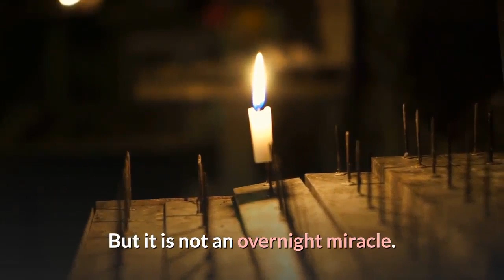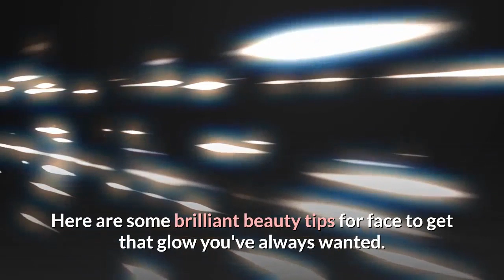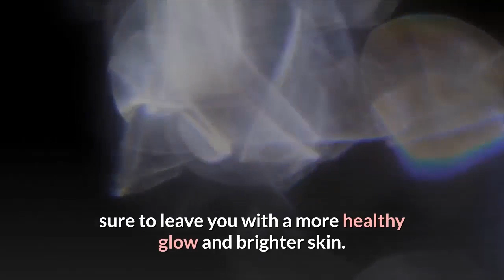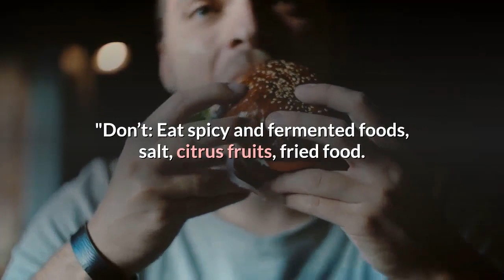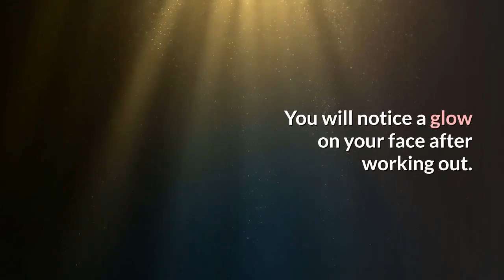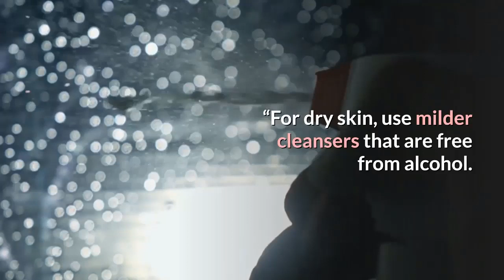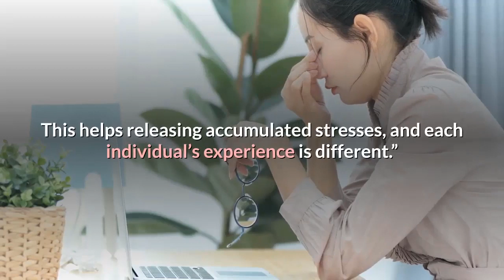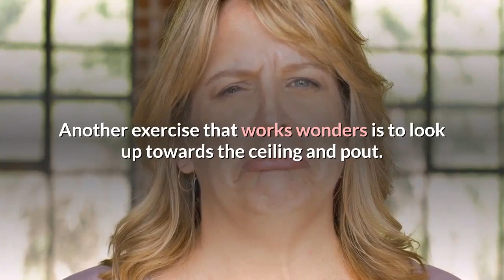Beauty Tips For Face -10 Dos and Don'ts for Naturally Beautiful Skin | health is happiness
The images in the video are for illustrative purposes only.
The information on the '' Health is happiness '' channel is not intended to be a substitute for professional medical advice, diagnosis or treatment. All content, including text, images and information, available on the channel or through videos on this channel is for general information and reference purposes only.
- Why God, why? Is flawless skin just too much to ask for? A late night leads to dark circles in the morning. Got an upcoming party? Oh wait, I spy a zit. Yes yes, we are well aware of the basic CTM technique… Cleanser-Toner-Moisturizer. We try every new face wash, sunscreen, anti-ageing cream that hits the market. If dry skin and dead skin, oily skin and patchy skin weren’t enough - you now have combination skin! And we are ever so willing to try anything under the sun to get beautiful skin. But it is not an overnight miracle